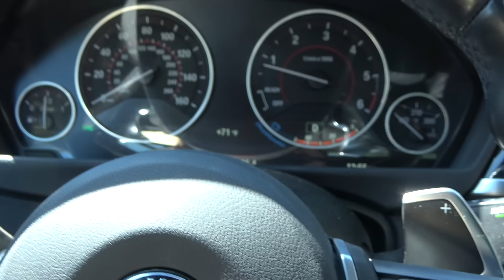BITE & BOUNCE | Day 2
Day 2 of 14 Vlogs

Prepping for some time away ~~~ musings over makeup and being in my neighborhood.

MUSIC
♫ Jesse - Wild Sun